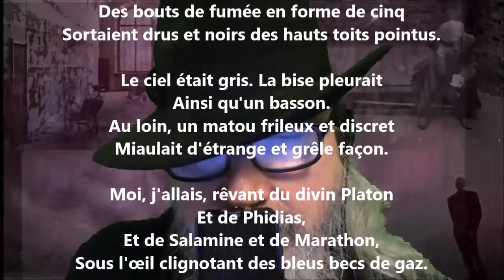Croquis parisien - Paul Verlaine lu par Yvon Jean